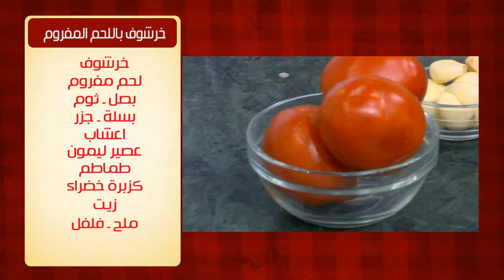خرشوف باللحم المفروم | الشيف شربيني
طريقة عمل خرشوف باللحم المفروم مع الشيف شربيني في الشيف